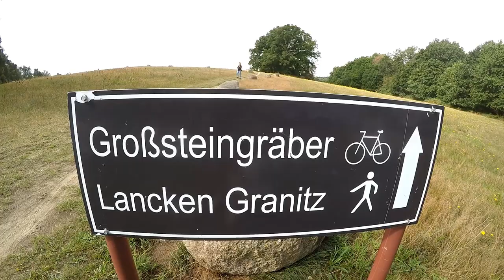Großsteingräber bei Lancken Granitz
Eine kurze Wanderung führte uns zu mehreren steinzeitlichen Großsteingräbern bei Granitz. Interessante Relikte aus früheren Zeiten. Immerhin waren über 500 solcher jahrtausendealter Grabstätten allein auf der Insel Rügen bekannt. Viele davon fielen leider der Flurbereinigung, etc zum Opfer. Die heute noch existenten sind als archäologische Bodendekmäler unter Schutz gestellt!

Die Großsteingräber bei Lancken-Granitz (auch Großsteingräber bei Lancken) waren acht Grabanlagen der jungsteinzeitlichen Trichterbecherkultur in der Umgebung der Gemeinde Lancken-Granitz im Landkreis Vorpommern-Rügen (Mecklenburg-Vorpommern), von denen heute nur noch vier existieren. Bei allen Gräbern handelt es sich um Großdolmen. Die erhaltenen Anlagen tragen die Sprockhoff-Nummern 501–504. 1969 wurden die vier Gräber unter Leitung von Ewald Schuldt ausgegraben. Zusammen mit den unmittelbar benachbarten Großsteingräbern bei Burtevitz stellen die vier Anlagen den größten auf Rügen zumindest teilweise erhalten gebliebenen megalithischen Gräberkomplex dar.

Die einzelnen Anlagen sind in unterschiedlichen Bauweisen errichtet. So sind die Gräber 1 und 2 in langgestreckte Hünenbetten eingebaut, die Gräber 3 und 4 hingegen in Rundhügel. Die eigentlichen Grabkammern wiederum weisen alle einen sehr ähnlichen Bauplan auf. In den Kammern wurden noch zahlreiche Grabbeigaben gefunden. Diese belegen, dass die Anlagen über längere Zeiträume kontinuierlich genutzt wurden. So fanden sich in den Gräbern neben Beigaben der Trichterbecherkultur (3500–2800 v. Chr.) auch Artefakte der endneolithischen Einzelgrabkultur (2850–2250 v. Chr.) und der älteren Bronzezeit (1800–1100 v. Chr.).